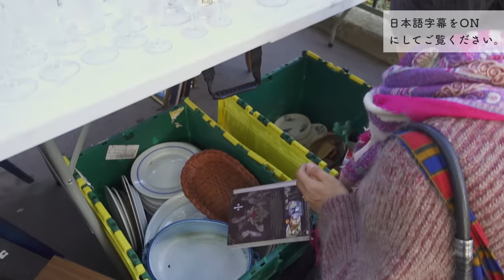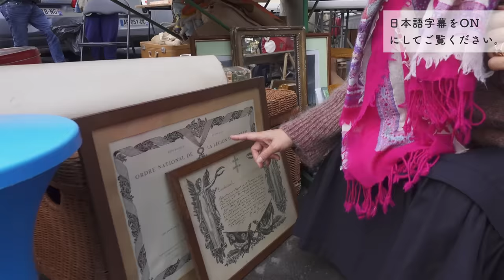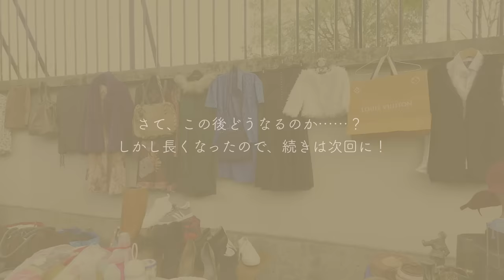パリの蚤の市でお買い物♪/暮らしを楽しむVlog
0:00 オープニング
1:34 本編